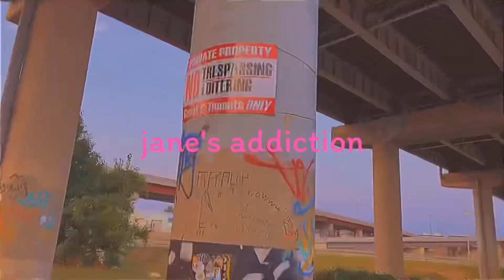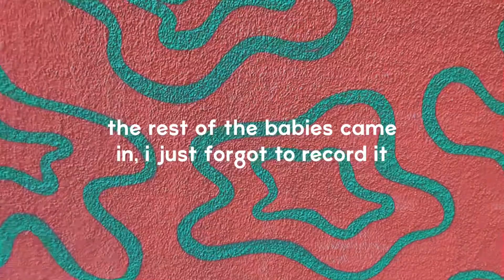hiding mini babies around my school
i didn't get in trouble lmao
people even started using this shit as currency